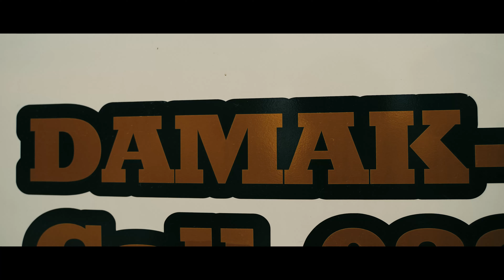JHAPA || DAMAK || TRAVEL VIDEO || VLOG || K4LSANG